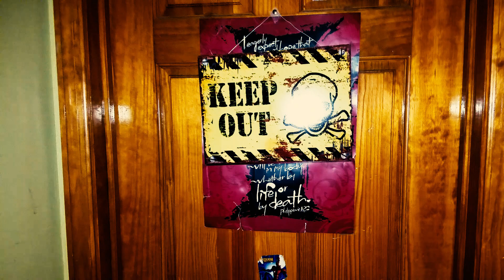God's Not Dead 7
It's finally here, the long anticipated conclusion to the biblical epic. One Christian, against a galaxy of Athiests.